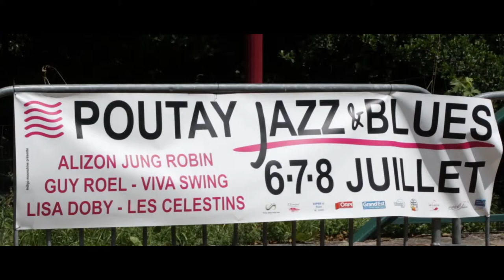Poutay Jazz & Blues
Hello, dans ce cours teaser que j'ai tourné, à Poutay Vallée de la Bruche (67) je vous invite à la version #3 de Poutay Jazz & Blues en juin et juillet 2019 pour des concerts de grande qualité ! Et de superbe soirée et journée dans des lieux insolites .